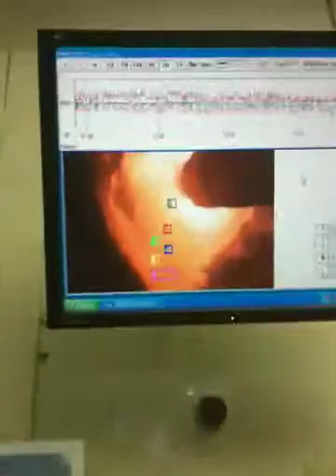Hot in here....cement factory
Temp and console